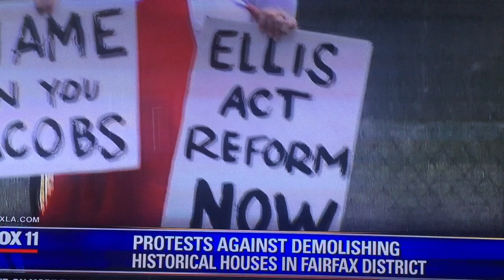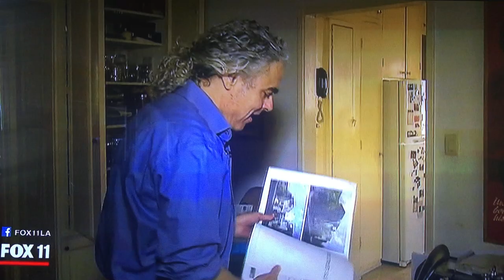KTTV Report: Historic, Affordable Bungalows Saved from Wrecking Ball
Coalition for Economic Survival Executive Director Larry Gross said, "This whole situation is blowing up all over the City as far as people being evicted and rent control housing being destroyed."

Thanks to the determined efforts of tenant activists and area residents, real estate developer Matthew Jacobs’ plan to demolish eight affordable housing units in the Fairfax District and replace them with “luxury” living accommodations has been put on hold—for now.

Aired on KTTV Channel 11 News on Thursday, September 17, 2015